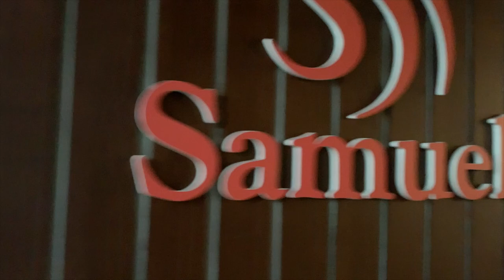EXPRESS INN - CEBU CITY -Where to Stay in Cebu City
One of the most affordable hotel in cebu city is the Express Inn- Located in Osmena Blvd. Jones Ave. Cebu City.

This is where i stay during the Sinulog Festival 2020
Hope this can help you with your next travel to Cebu City, Philippines